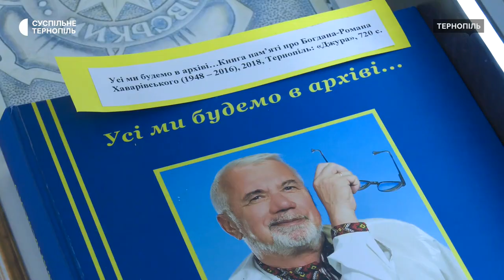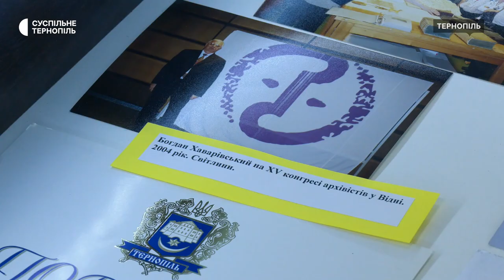«Усі ми будемо в архіві»: виставка до 75-річчя Богдана Хаварівського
У Держархіві до 75-річчя архівіста Богдана Хаварівського відкрили виставку «Усі ми будемо в архіві». Він був директором цієї установи 18 років. Тут зібрались його колеги, дружина Майя та син Устим. Богдан Хаварівський був архівістом, педагогом, літератором, членом Національної спілки краєзнавців України.